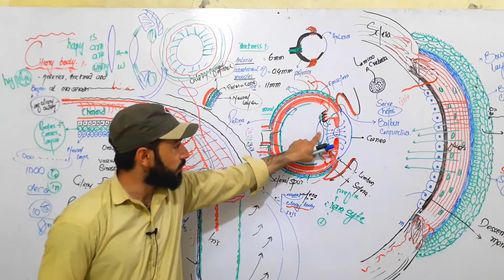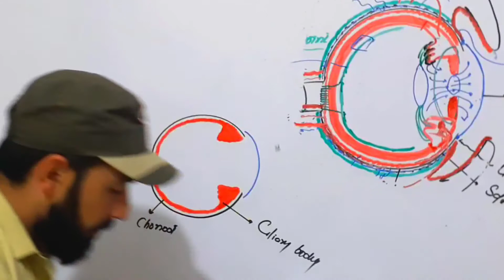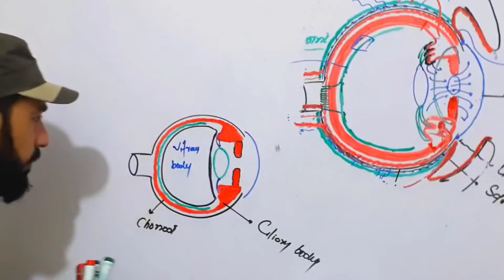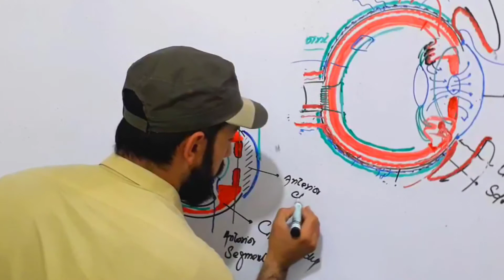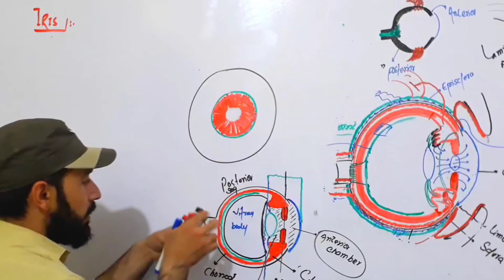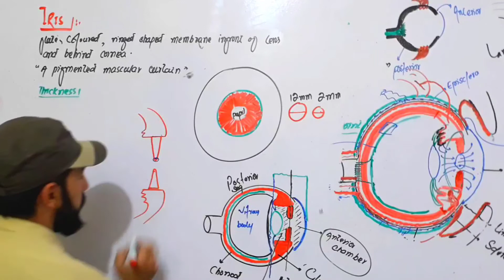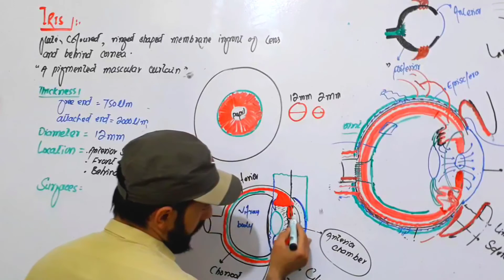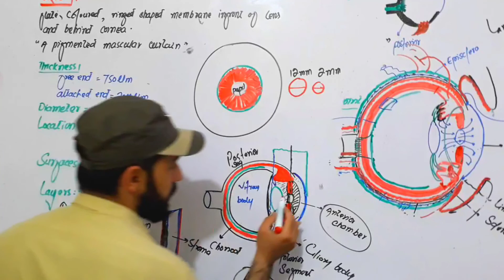Anatomy Of Iris | Structure Of Iris | Anatomy of Uveal Tract | Anatomy of Eye Ball in detail